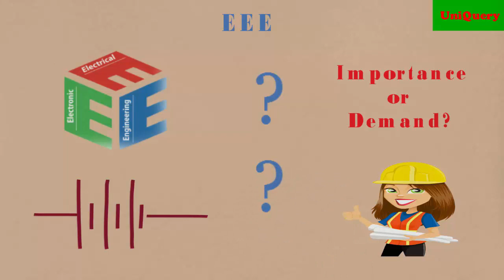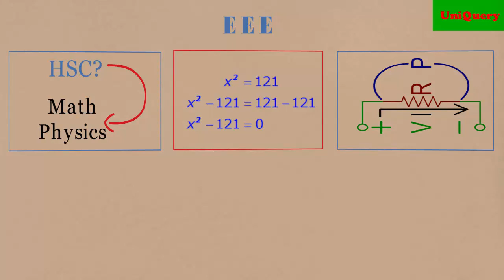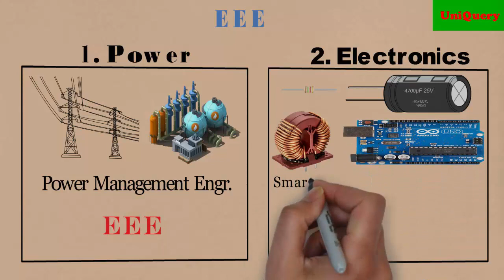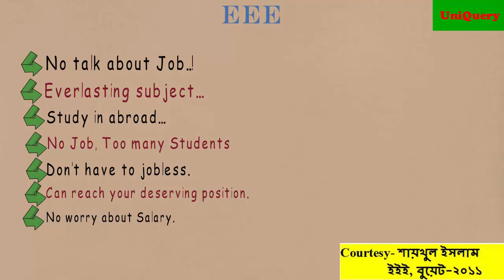Subject Review Part-2: Electrical and Electronic Engineering (EEE)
Why do you want to get admission into EEE? Why EEE is better? What is EEE? How to know about EEE?
Solution is totally in Bengali language.
Which review do you want??? Let us know and we will try to give it back.